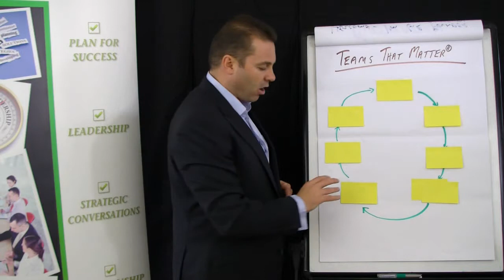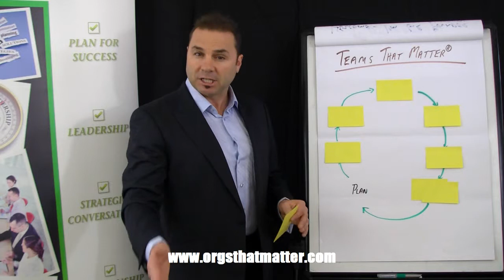Mastering Key Element 5: The Ultimate Plan for Team Success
Teamwork is critical to success in any field. In this video, we're going to focus on one key element of teamwork: The Ultimate Plan. This plan will help you achieve success as a team, whether you're working on a project, attending a meeting, or working on a team project.

If you want to be successful in your field, then you need to develop a plan and follow it through. In this video, we're going to discuss the importance of having a plan and how to create a successful one. This video is a must-watch if you want to succeed in your field!

Gary Ryan from Organisations That Matter explains the fifth of seven key elements for creating high performing teams. To access the remaining elements for enhancing your reputation for high performance, contact Gary